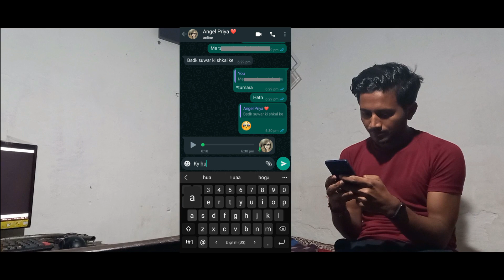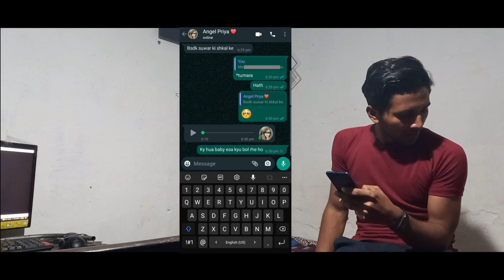भूत के साथ दोस्ती पड गयी भारी।😂😂😱 Ghost Bana Dost (Short Horror Comedy)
After Being rejected by Angel Priya... Rahul being so depressed, went alone in the woods. Only to find something unsual about a newly made friend STYLISH BUM BUM.